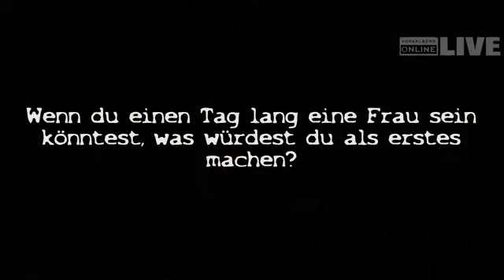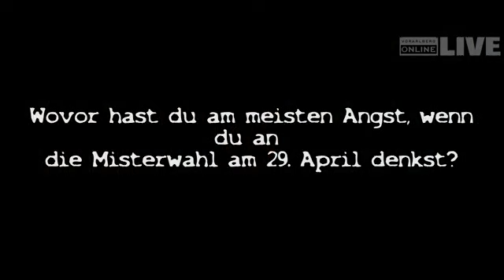Misterwahl 2011: Philipp Mähr im VOL Live Kreuzverhör